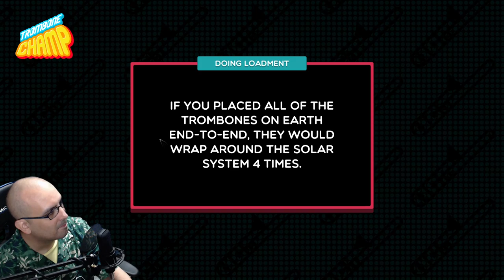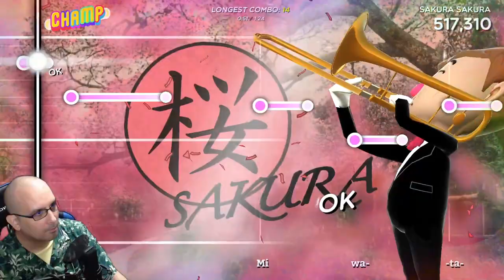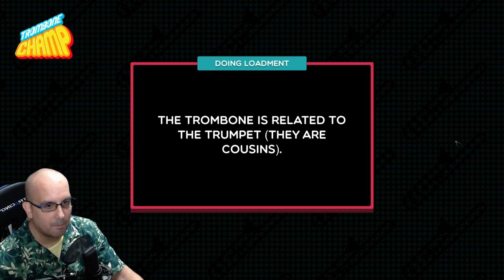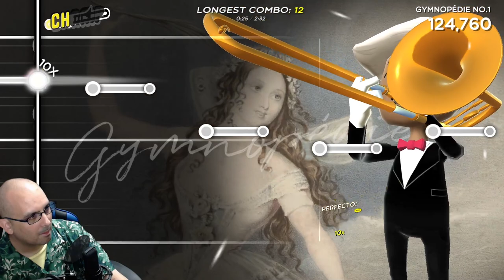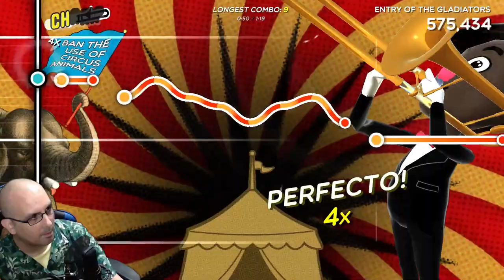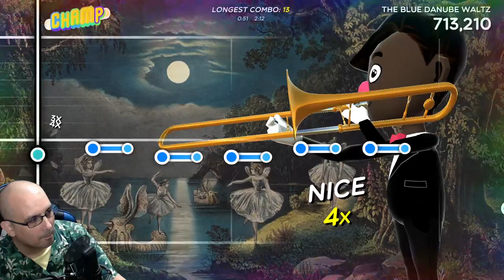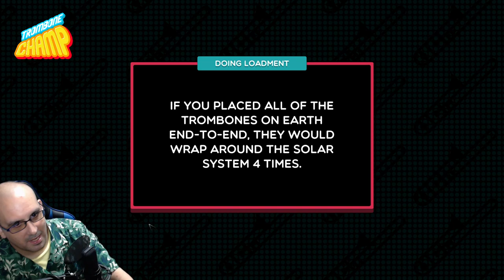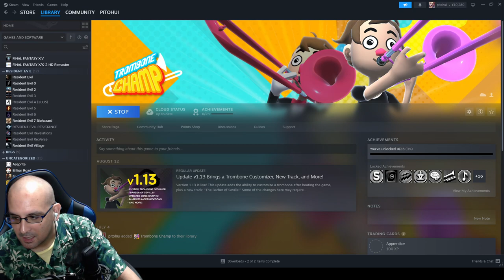Trombone Champ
This was lots of fun! I will probably stream it again at some point, but for now it's a one-off VOD.